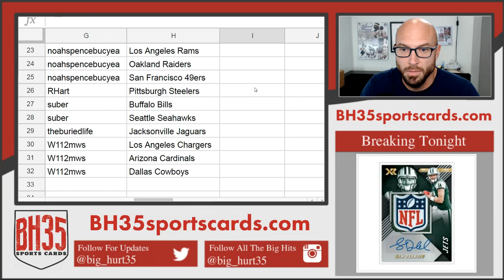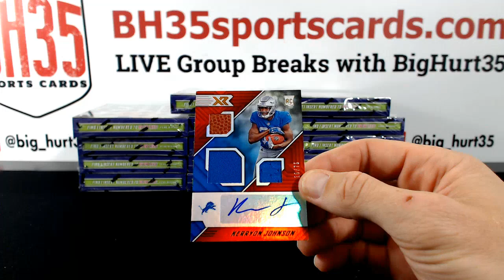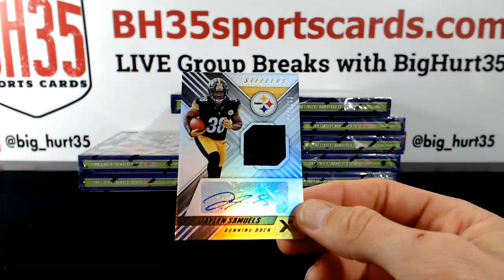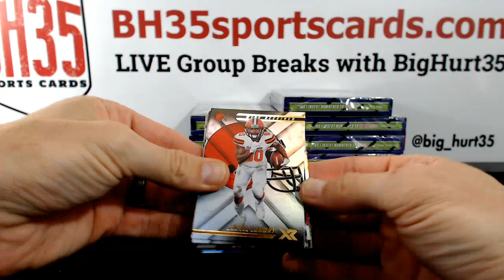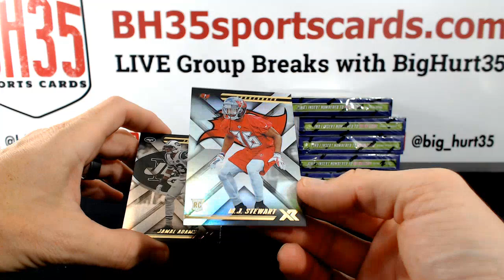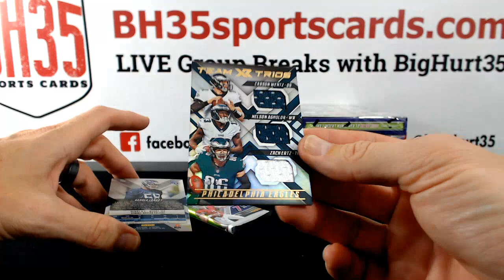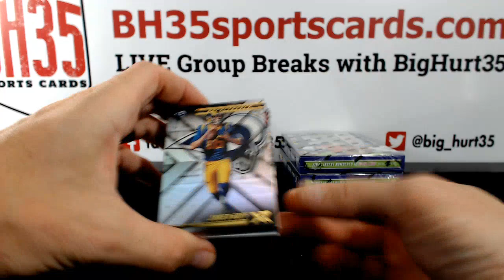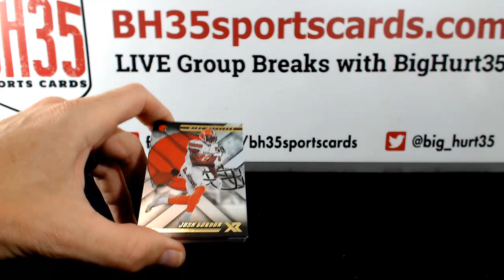2018 Panini XR Football 15 Box Case Break #2 Pick Your Teams